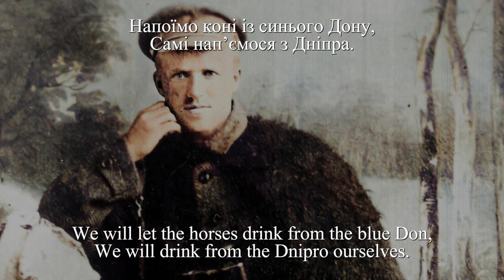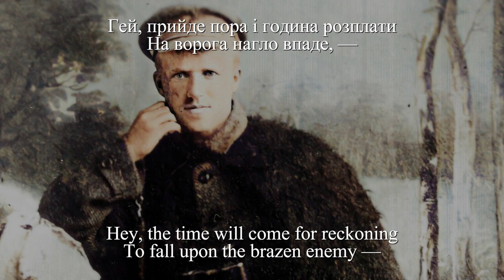"Тютюнник на Київ іде" - пісня про генерала армії УНР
Слова: Іван Багряний

Музика: Григорій Китатстий

Вик: Хоровий ансамбль "Боян"

історичне підґрунтя: Юрій Йосипович (Юрко) Тютюнник (20 квітня (2 травня) 1891 або 24 квітня (6 травня) 1891, с. Будище, Пединівська волость, Звенигородський повіт, Київська губернія, Російська імперія, нині Звенигородський район, Черкаська область, Україна — 20 жовтня 1930, Москва, РРФСР, СРСР) — український військовий діяч, генерал-хорунжий армії УНР.